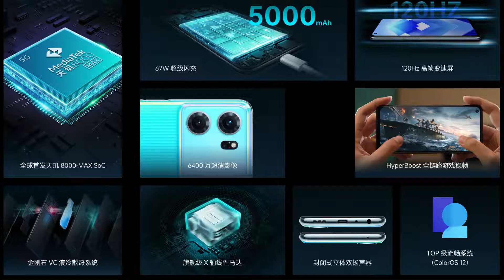Oppo K10 vs Vivo T1 5G